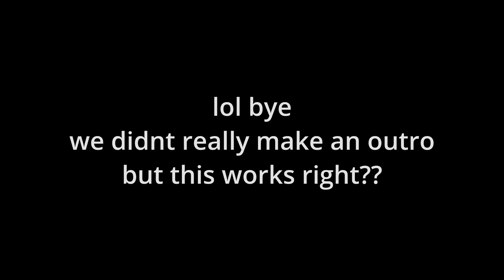Playing Roblox Jailbreak (ft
In this video, me and @That_Strawberry_boi play Roblox Jailbreak!